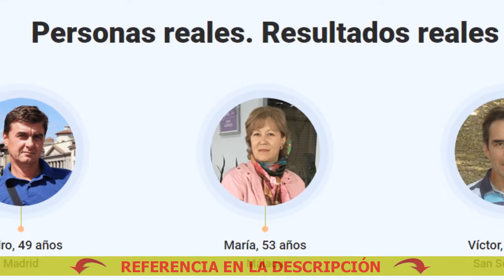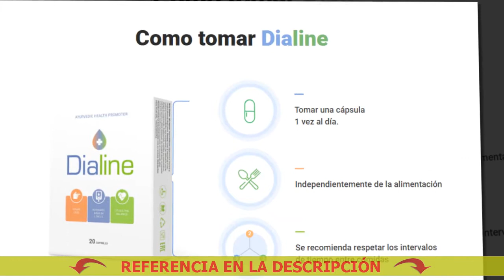Medicamentos Para La Diabetes Tipo 1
🔴 Comprar Dialine a buen precio. ¡Solicite Dialine ahora!
Dialine - Elimina las complicaciones y facilita la vida con la diabetes

La diabetes de segundo tipo conduce a complicaciones peligrosas:
- Derrame cerebral
- Nefropatía
- Neuropatía

Reducir bruscamente el nivel de azúcar en la sangre es perjudicial para todos
los órganos internos. Las fuertes fluctuaciones en los niveles de glucosa
pueden causar graves problemas en los riñones,
los vasos sanguíneos, los ojos, el corazón.
Para evitar esto, es necesario controlar el nivel
de azúcar y reducirlo lentamente.

Viandas Para Diabeticos Zona Oeste
La Carambola Sirve Para La Diabetes
Pastillas para la diabetes sin receta médica
Que Sirve Para La Diabetes
Medicamentos para la diabetes
Qué pastillas tomar de la diabetes
Dialine Cukor Gyógyszer
Pastillas Para Diabetes Glibenclamida
Cómo deshacerse de la diabetes sin medicamentos
Buenas pastillas para la diabetes.
Dieta Para Diabeticos Semanal
Qué medicina tomar para la diabetes
Reseñas de remedios populares para la diabetes
Dieta Para Diabetes Tipo 3
Curación de la diabetes en 30 días
Pastillas Para La Diabetes Naturales
Puedes deshacerte de la diabetes
Hierbas de la diabetes mellitus tipo 2
6 Sopas Destructoras Para La Diabetes
Zanahoria Para Diabetes
Tratamiento Para La Diabetes 4life
1 Remedio Casero Para La Diabetes
Inventaron la cura para la diabetes
Medicamentos Para La Diabetes Via Oral
La dialina para la diabetes
Tratamiento Para La Diabetes
Medicina Natural Para Diabetes 2
Productos Para La Diabetes Naturales
Te De Moringa Para La Diabetes
Para La Diabetes Se Debe Hacer Dieta Y Tomar Medicina
Cirugía Bariátrica Para La Diabetes
Menú Para Diabetes Gestacional
Para El Diabetes Que Es Bueno
Para La Diabetes Que Se Puede Comer
Medicamentos caros para la diabetes mellitus
Remedio para la diabetes
Hierbas Para La Diabetes 2
Para Diabetes Controlar
Licuado Para La Diabetes Con Geronimo